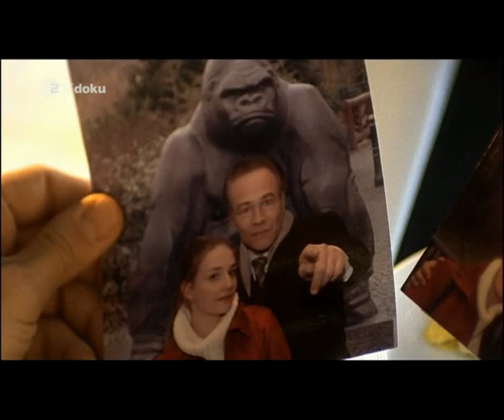Steuerreform -- ZDF heute journal -- Klaus-Peter Siegloch interviewt den Bundeskanzler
Appell an die Koalition: packt es endlich an!

Klaus-Peter Siegloch vom "heute journal" interviewt den Bundeskanzler zur beschlossenen Steuerreform.

Politik und Politiker wie wir sie uns wünschen würden!

Hoffentlich bleibt es kein Traum. Und so wie es aussieht, bleibt es tatsächlich alleine Guido Westerwelle und seinem Team überlassen, diese Vision Realität werden zu lassen. Denn vom Umfaller Seehofer und von den CDU-Ministerpräsidenten aus der zweiten Reihe dürften (außer dem üblichen Machtgerangel) mutige, inhaltliche Schritte kaum zu erwarten sein.

Dass von Merkel inhaltlich nichts kommen wird, ist ja ohnehin klar.

Also weiter so, Hr. Westerwelle. Hart bleiben. Hau wech das idiotische Steuersystem.